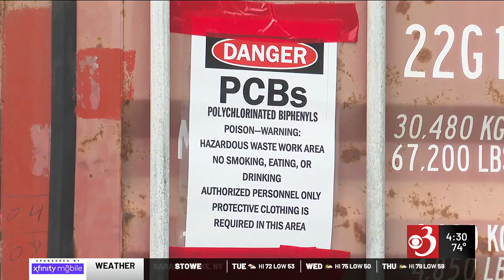Judge rules Vermont’s lawsuit against Monsanto can move forward